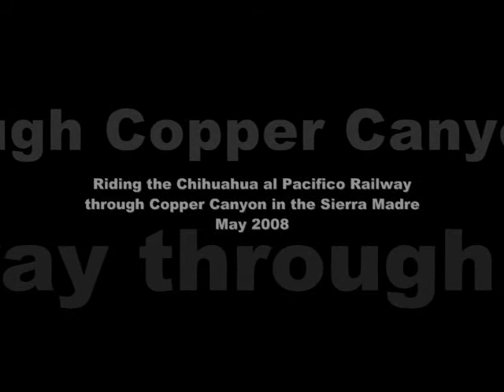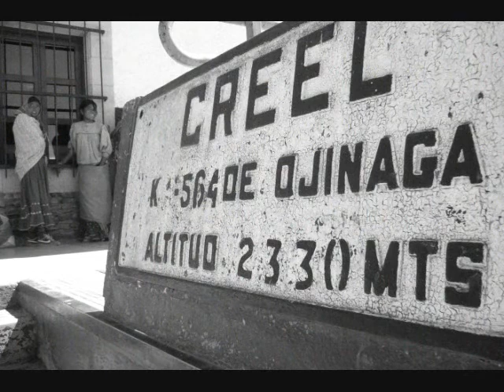Traveling the Copper Canyon Railroad in Mexico - Ferrocarril Chihuahua al Pacífico (El Chepe)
The Chihuahua al Pacifico Railway or Ferrocarril Chihuahua al Pacífico (El Chepe) is one of North America's most scenic excursion railways. Completed in 1961 after 90 years of construction, the 400-mile/700-kilometer railway is an engineering marvel that passes through Copper Canyon, traverses 38 bridges and crosses 86 tunnels. At one point it makes a 180 degree turn inside a mountain! This vid documents segments of the journey.